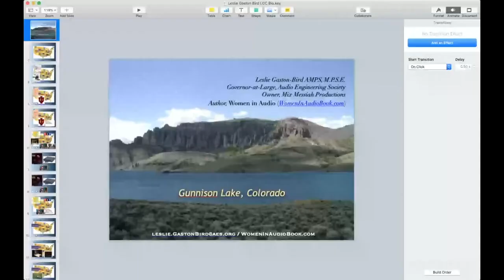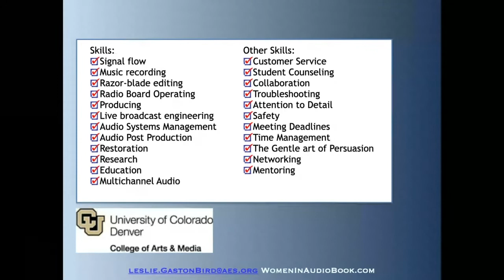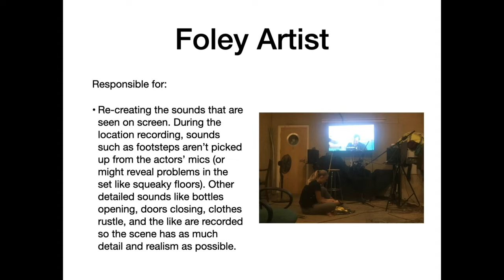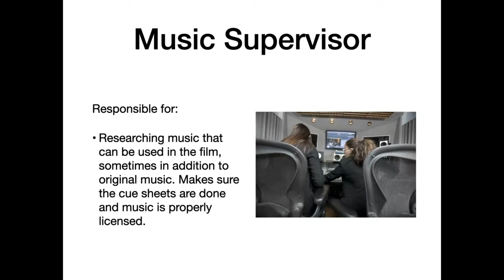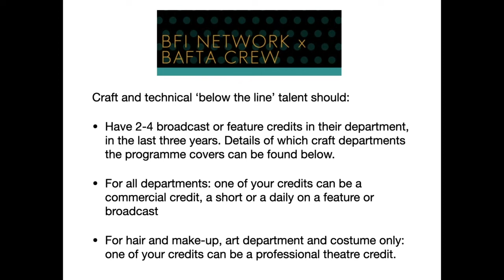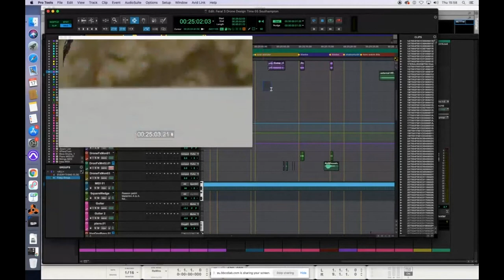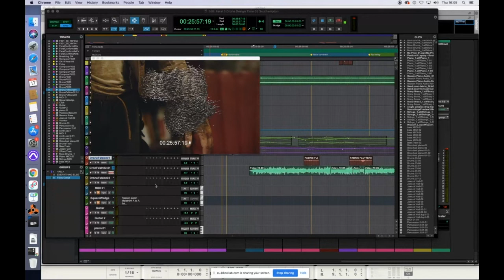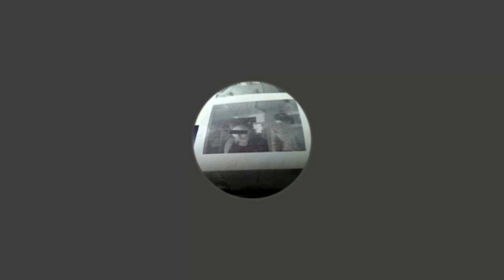Visiting Practitioner: Leslie Gaston Bird 2020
Leslie brings over 30 years of audio engineering experience to her work. She currently specializes in mixing feature-length films and documentaries in stereo and 5.1, and is currently adding Dolby Atmos workflows to her arsenal. She is a Governor-at-Large for the Audio Engineering Society, author of Women in Audio and is working on her doctorate on immersive workflows at the University of Surrey’s IoSR (Institute of Sound Recording).

Recent movies she’s worked on include Rent-a-Pal (IFC Midnight), Leap of Faith (a documentary on the making of The Exorcist featuring director William O. Friedkin with premieres at BFI, Sundance and La Biennale Di Venezia), and many others as found on her IMdB page.